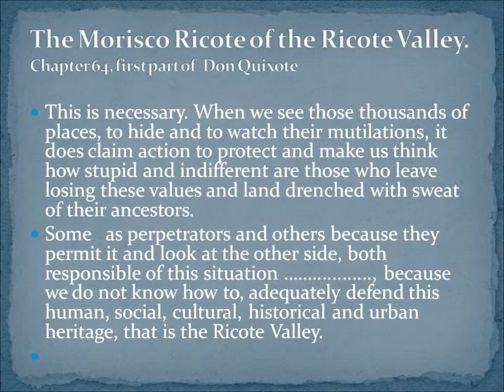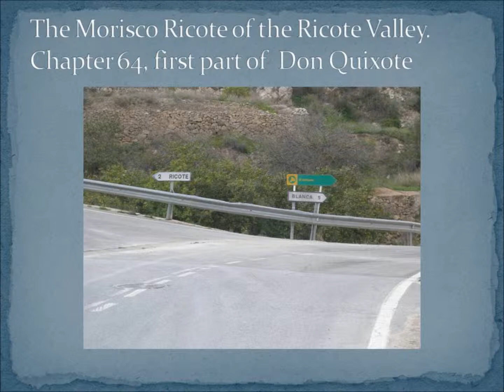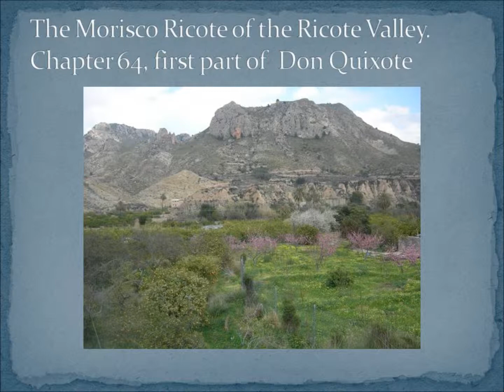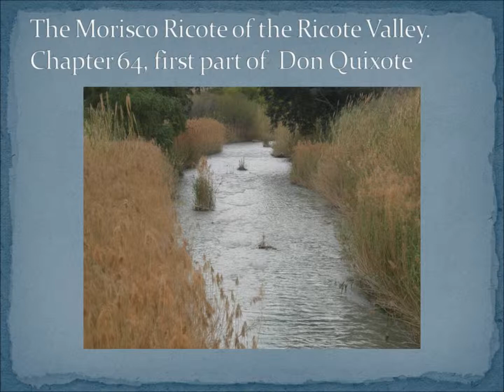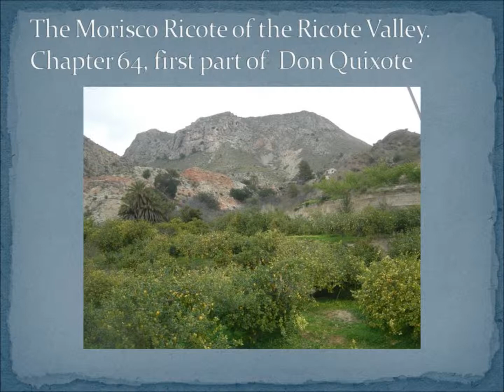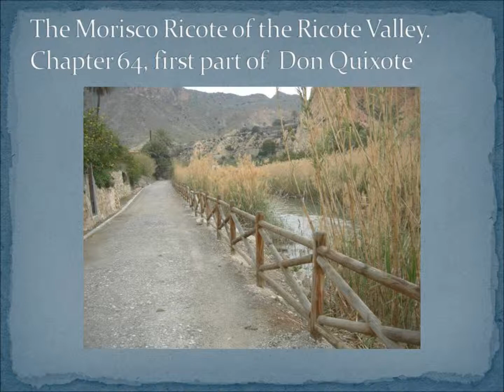Morisco Ricote of the Ricote Valley 64-1, Chapter of Cervantes.wmv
Miguel Cervantes  de Saavedra deals the  Morisco Ricote in his work:    " Don Quijote de la Mancha", book II of the year 1615  in the chapters 54, 55, 63, 64 y 65. The story of Miguel Cervantes de Saavedra is based on real events. Cervantes had his information from his friend Juan de Urbina, secretary of the Prince Emmanuel Philibert of Savoy. The  Prince  Emmanuel  Philibert of Savoy was  general at sea and in charge with the expulsion of the Moriscoes of the Ricote Valley, at the end of 1613, through the harbor in Cartagena. The tragedy of the expulsion of the Moriscoes of the Ricote Valley occurred in the six villages of the Valley, namely:      Abarán, Blanca, Ojós, Ricote, Ulea  and Villanueva.
This video deals chapter 64, first part, with photographs of Ojos.